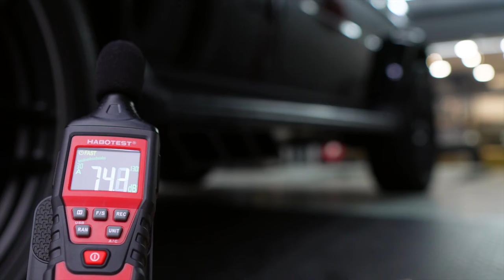Mercedes-AMG W463A G63 Sound Test w/ Valvetronic Fi EXHAUST Ultra Edition X Utmost Downforce Garage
Mercedes-AMG W463A G63 is installed with Fi EXHAUST Ultra Edition valvetronic muffler, catless downpipes and double sided tri square matte black tips for increased performance and sound.